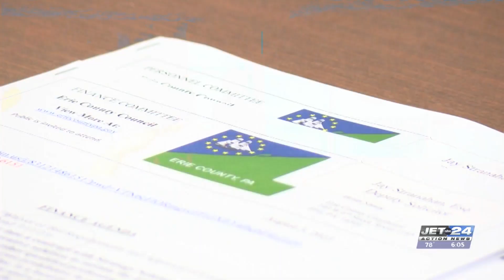$2M in funding may be on its way to enhance a local college’s nursing program